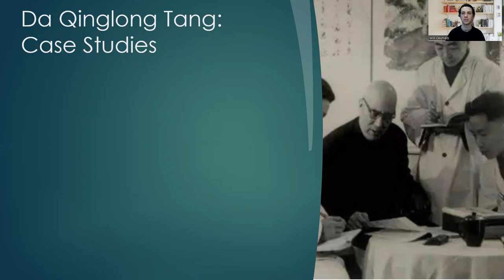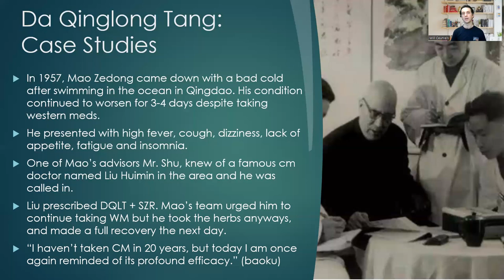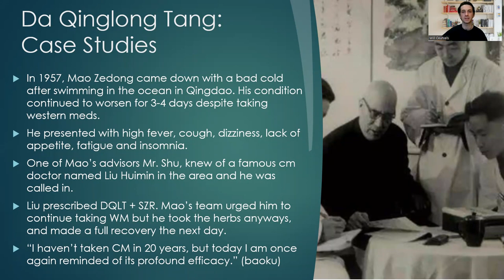The Day Mao Zedong Became a Steadfast Believer in Chinese Medicine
This is a fun aside in my lecture series on the Shanghan Lun, where I recount how the famous Shandong doctor, Liu Huimin, was called in to treat Mao Zedong's cold after western medicine had completely failed to provide relief.

With the fate of Chinese Medicine resting on his shoulders and the life of the Chinese state's supreme leader resting in his hands, Liu, seemingly unphased by the gravity of the moment, prescribed what is known as the Shang Han Lun's "發汗峻劑“ or "most powerful diaphoretic", with a wopping 18g dose of Mahuang and a 45g dose of Shigao.

What transpired afterwards certainly catapulted Liu into the pantheon of 20th century Chinese medical legends and changed the fate of Chinese medicine in China for all of posterity.